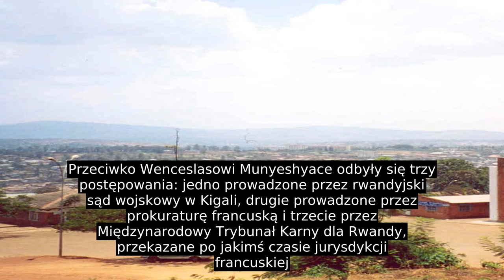Wenceslas Munyeshyaka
Rwandyjski trybunał wojskowy uznał go za winnego gwałtów i pomagania milicjom Hutu w wymordowaniu uchodźców Tutsi kryjących się w kościele Świętej Rodziny w Kigali, w którym był wikariuszem